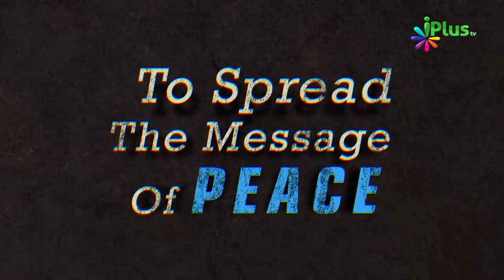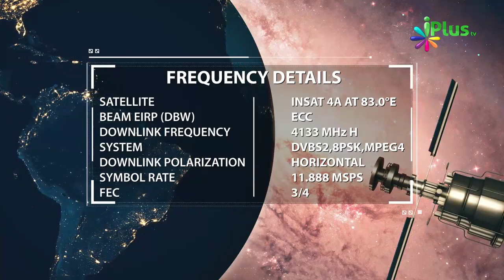Asal Zindagi Akhirat Ki Zindagi Hai By Shaikh Maqsoodul Hasan Faizi - iPlus TV